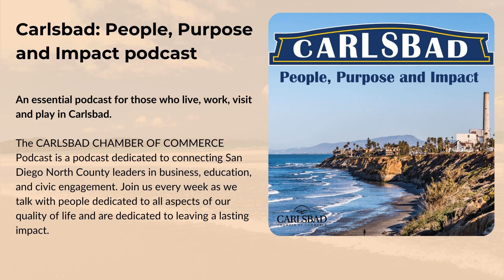Ep. 55 Coaching, Consulting and Cracking the Code - Go from Functional to Optimal in Your Business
Sometimes running a business is different than doing what you’re good at. Robyn Koenig has cracked the code to help business owners figure out how to do both.

 Often, small business owners love what they’re doing, but don’t know how to do it as a business. How do they effectively juggle the myriad of challenges and emotions that come with being in business for themselves?

 With a working background that spans freelance, corporate, and non-profit, Robyn Koenig has parlayed her vast experience to come up with a unique and proven methodology to help solopreneurs and small business owners excel and move past what’s been holding them back. Part coach and part consultant, she marries the best of both disciplines into a unique hybrid, and motivates her clients to focus on their business, while also helping them to find the resources they need. Find out more in this fascinating interview.

Let’s Get Social with Robyn Koenig!